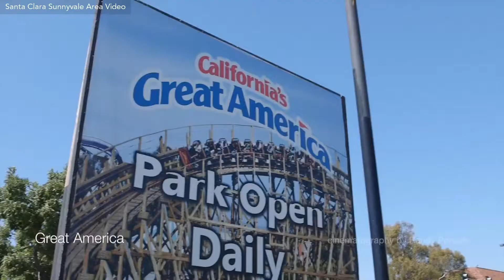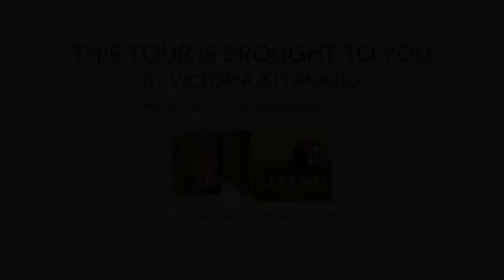515 N Cashmere Terrace, Sunnyvale CA 94087, USA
515 N Cashmere Terrace, Sunnyvale CA 94087, USA

Property Details515 N Cashmere Terrace, Sunnyvale, CA 94087Rare opportunity in desirable Sunnyvale neighborhood, Cupertino Schools, low low low HOA!  3 bedroom townhome on large lot boasts a pebble tech pool and spa, sparkling and all yours!  Stunning updated gourmet kitchen includes high end stainless steel Jenn Air Appliances, custom glass tile backsplash, blown glass pendant lights, granite counters, custom soft close hinge cabinetry, recessed lighting, feathered glass display cabinets, trash compactor,  oversized tile flooring in the kitchen...really this kitchen is a WOW!  Main level offers an updated 1/2 bath, hardwood floors, open beamed ceilings, large windows overlook the patio and fountain and sun deck perfect for entertaining in style.  The backyard is an oasis with flowing water features, vibrant landscaping and lanai for relaxing poolside.  Master Suite features mirrored closet doors, luxurious remodeled bath with custom double sink vanity and oversized spa-like shower.